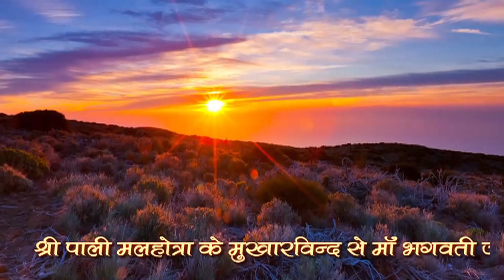गौरा माँ के लाल || Gaura Maa Ke Lal ## Singer - Pali Malhotra ## Superhit Devotional Video 2015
Song :Gaura Maa Ke Lal
Singer :- Pali Malhotra
Copy Right :Parveen Production House